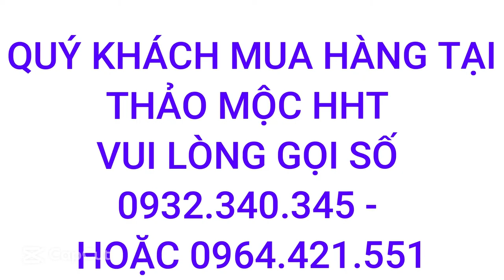Người Lúc Nóng Lúc Lạnh kèm theo Mệt Mỏi, Hồi Hộp